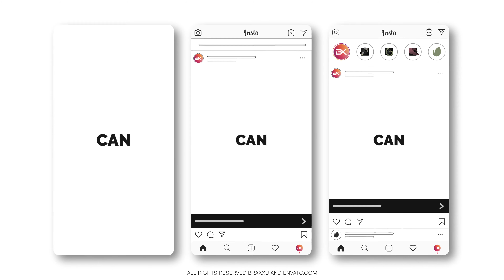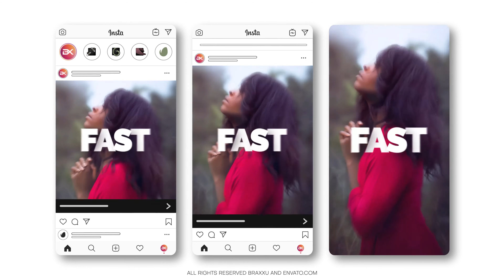After Effects Template: Instagram Slideshow Pack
100% After Effects;
Works With AE CC 2018 and Above;